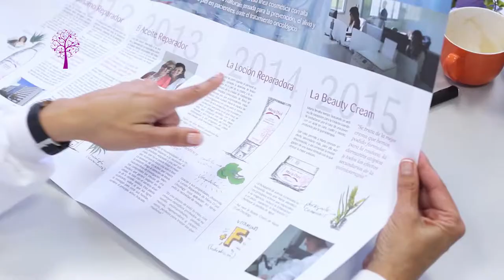Entrevista con María Unceta-Barrenechea - “Parte del ADN de María D’uol es la permanente innovación”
La investigación y la innovación son “parte del ADN" de María D’uol’, la firma de cosmética nacida en Vitoria-Gasteiz en 1992. Su directora y fundadora María Unceta-Barrenechea Olazar, licenciada en Farmacia y “apasionada de la carrera”, está convencida de que una cosmética eficaz es posible.

En 2015 María D’uol se convirtió en una firma pionera en el desarrollo de una línea oncológica que ha revolucionado el cuidado de la piel en los pacientes con cáncer. “El lanzamiento de ‘María D’uol Oncology’ ha sido el proyectazo de María D’uol”, reconoce Unceta-Barrenechea, que para su desarrollo trabaja estrechamente con oncólogos y personal sanitario.

En el mes de octubre sacó su nueva línea oncológica ‘Carmen’, que minimiza los efectos de la radioterapia en la piel. “Hemos ido realizando evidencias científicas que nos ha ido demostrando que el producto que íbamos desarrollando funcionaba muy bien”, explica. En estos momentos la firma está desarrollando un ensayo clínico en el Hospital Gómez Ulla de Madrid con 250 pacientes.

La pandemia de la COVID-19 también ha afectado al trabajo de la firma vitoriana, y además de producir geles hidroalcohólicos, desarrolla productos para el cuidado de la piel por el uso de las mascarillas, “algo que nos afecta a todos”, afirma.

Entre los nuevos retos, Unceta-Barrenechea destaca “el desarrollo de nuevos productos y la permanente innovación”.